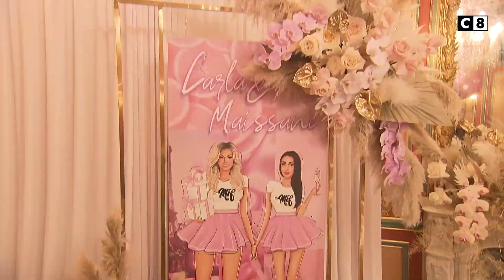L'incroyable anniversaire de Carla et Maïssane - Saison 3 Épisode 7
Un anniversaire, c'est bien !
Un double anniversaire organisé par les garçons de la Mif, c’est mieux 🎂